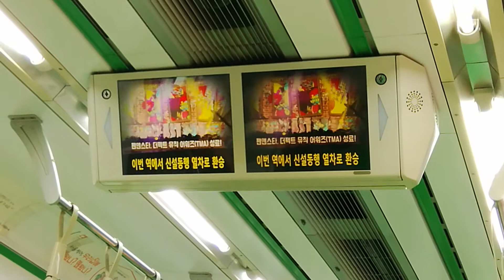서울교통공사 2호선 성수지선 신설동행 출발 안내방송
촬영기기:hwawei 패드